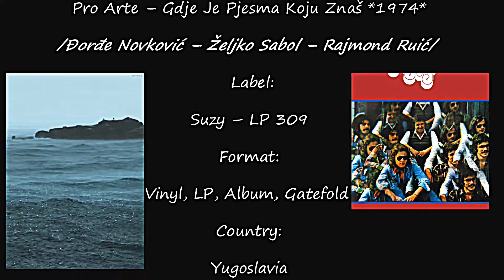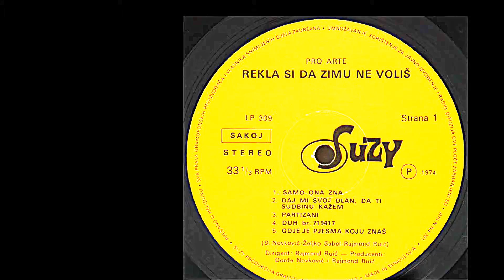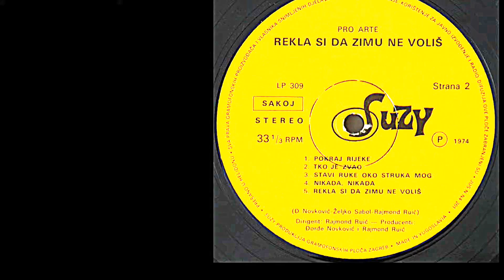Pro Arte – Gdje Je Pjesma Koju Znaš *1974* /// *vinyl* /LP ALBUM/ /A5/